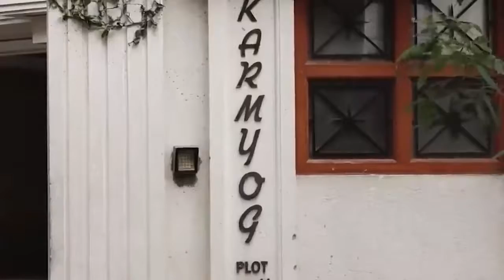Finally Priyanka Chopra & Nick Jonas WEDDING Ceremony Begins With GRAND Pooja With Family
Bollywood Giant